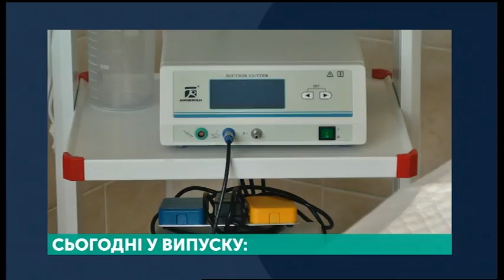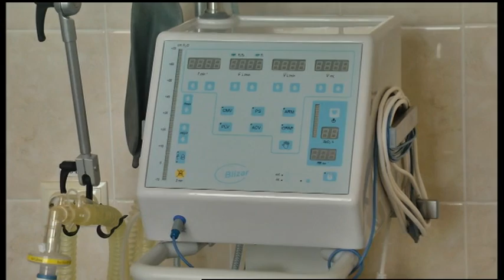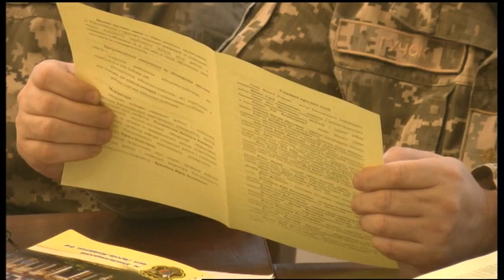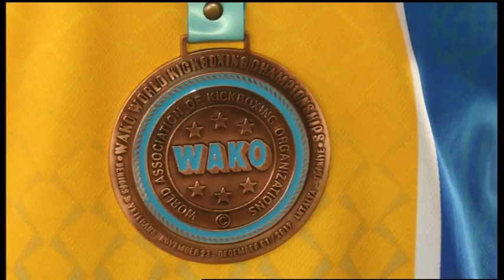04.12.2019. Новини. 20:30